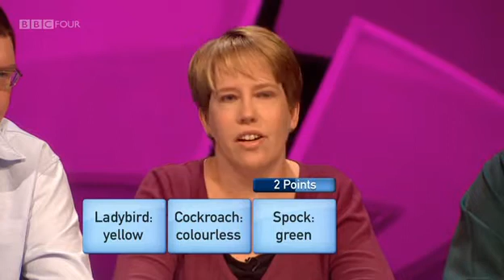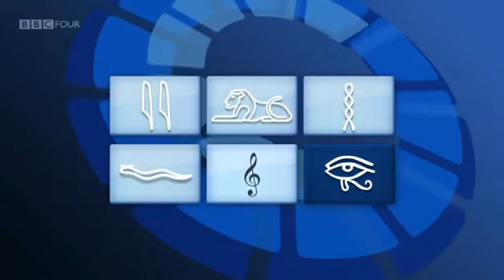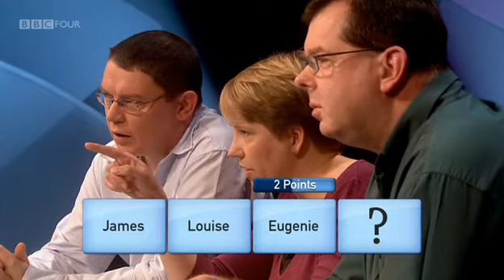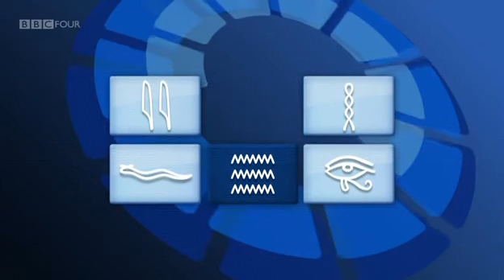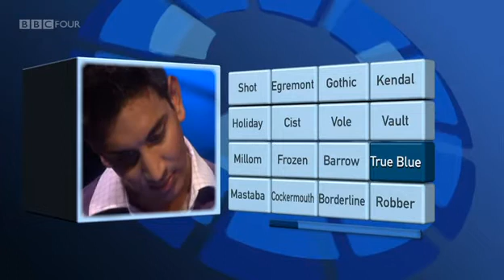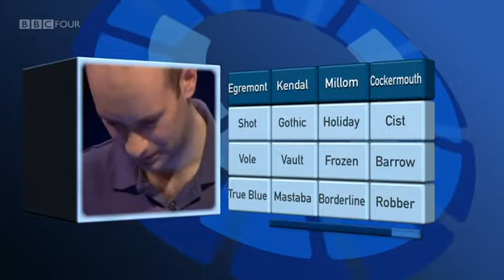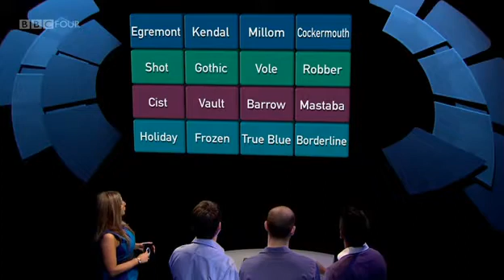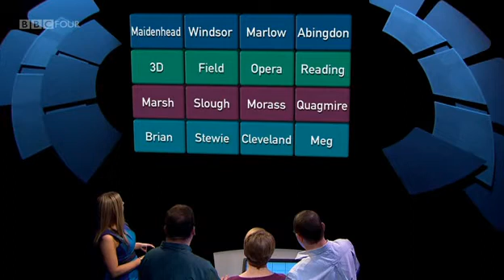Only Connect S06E08 Accountants vs Cinephiles (15.10.2012)